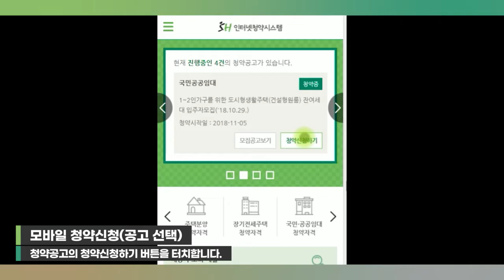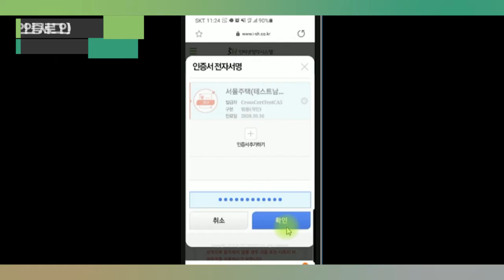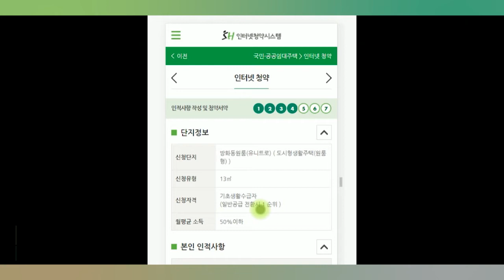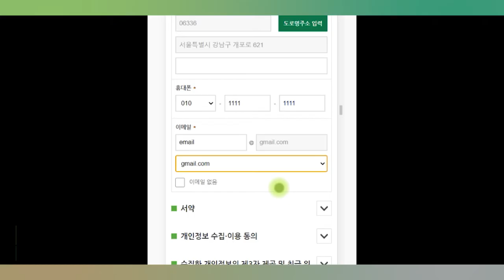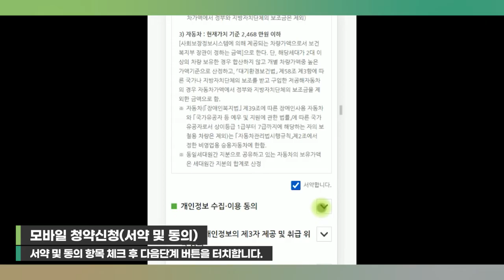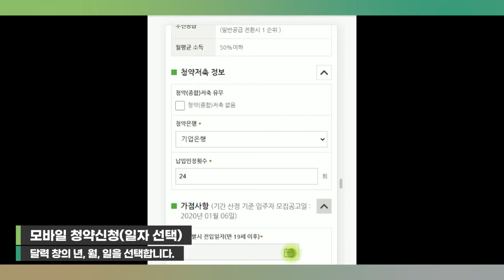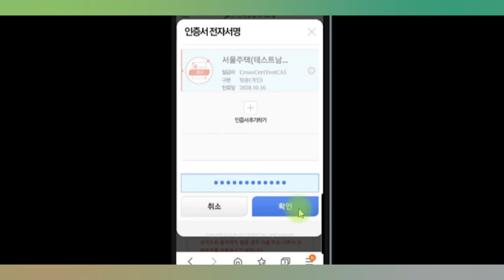[SH 동영상매뉴얼] 모바일에서 청약신청 방법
모바일에서 청약신청하는 방법,
영상을 통해 알아볼까요? 👌